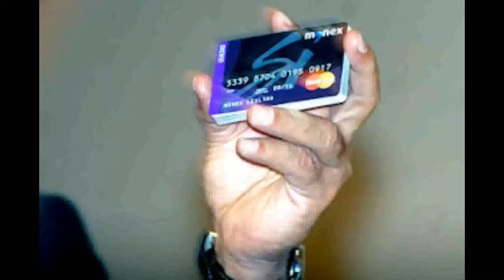Los socios de Monex son 1 muerto y 1 empleado informal que vive de hacer "chambitas", revela Reforma